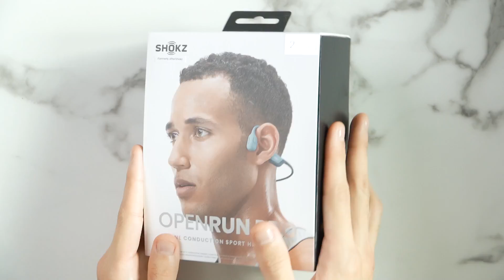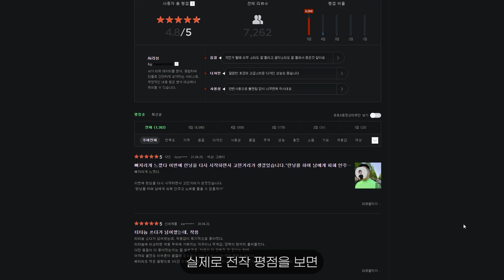와.. 이거 진짜 골 때리네?! 통화품질 & 착용감 역대급 골전도 블루투스 무선 이어폰 샥즈 오픈런 프로 리뷰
🦌본 영상은 샥즈에서 제작비 지원을 포함하고 있습니다.

이 채널은 IT, 전자기기, 자동차, 패션, 영화 등 세상에 모든 것을 재밌게 리뷰 할 채널입니다.

여러분이 남들보다 더 품격 있게 제품을 사용하고
제품의 가장 알고 싶은 부분만 사족 없이 소개 시켜 드리기 위함입니다.

감사합니다!

▶Timestamp
00:00 인트로
1:33 브랜드 소개
2:14 디자인 및 구성품
3:05 착용감과 음질
4:35 사운드
6:03 통화품질
7:07 마무리